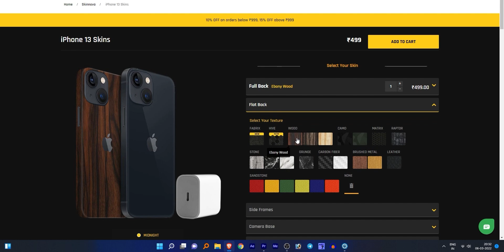Interesting Video Must Watch || Tech Report Telugu